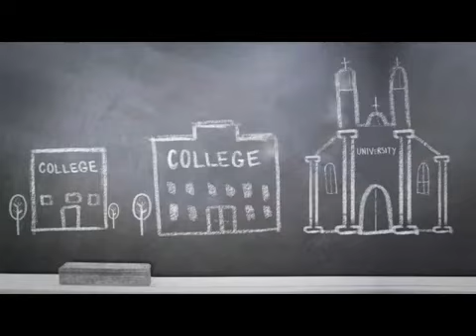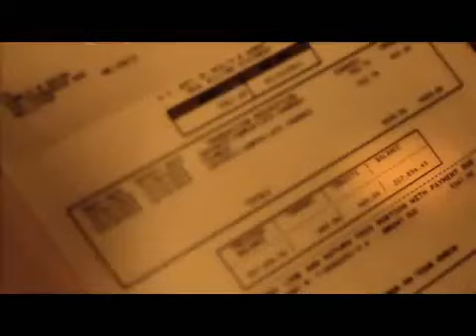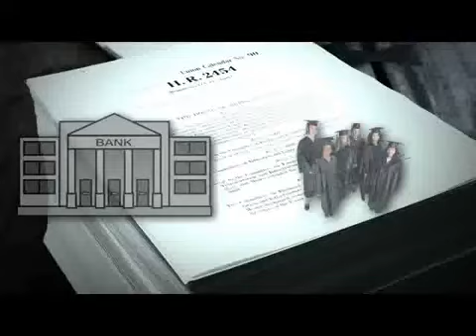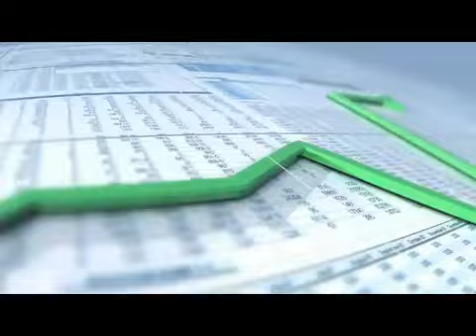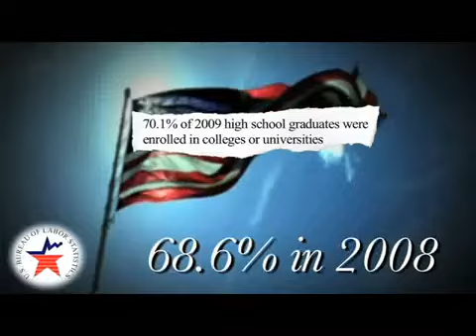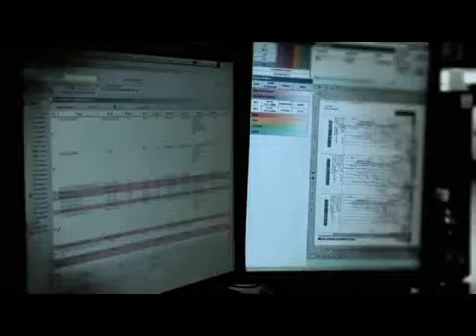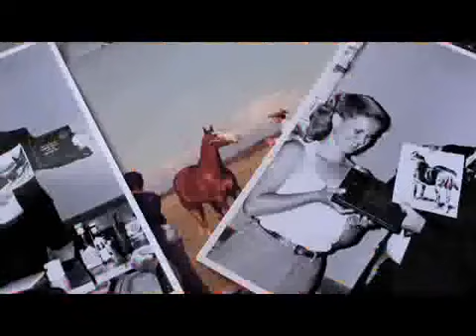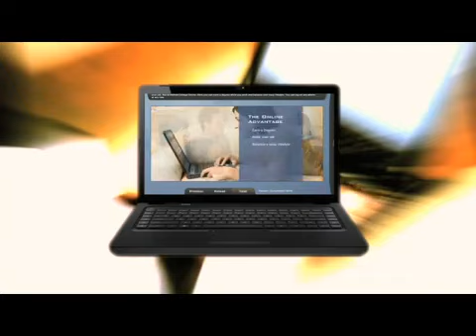The College Conspiracy